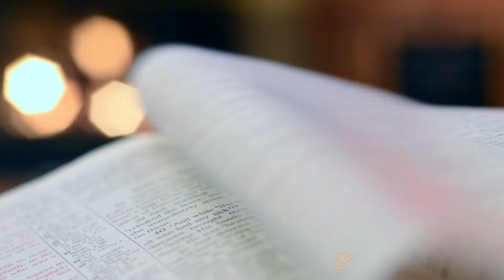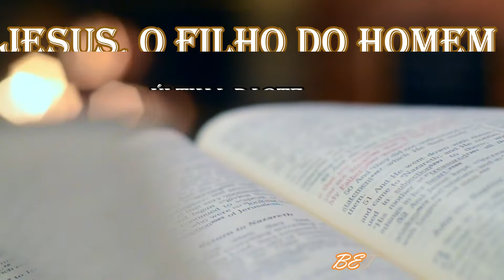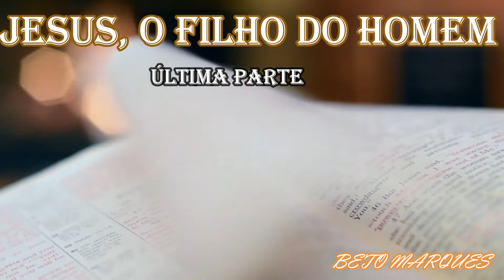Jesus, o Filho do Homem - Khalil Gibran - Última parte (audiobook)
Jesus, Filho do homem: é com isso que Khalil Gibran (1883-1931) nos brinda neste pequeno e valioso livro, publicado pela primeira vez em 1928. Em capítulos curtos, a personalidade, a sabedoria e a vida de Jesus são contadas por personagens que teriam desfrutado de sua convivência: a mãe, a avó, Maria Madalena, João Batista, além de muitas outras figuras. Nesta recriação poética sobre a vida de Jesus, Gibran demonstra toda a riqueza de sua prosa – cuja força conquistará até os mais céticos.

LINKS PARA COMPRA DE LIVROS

1. Audiolivro Profissional - O Homem Mais Rico da Babilônia
2. 10 E-books para Desenvolvimento Pessoal e Financeiro + 1 E-book Bônus
3. O Homem Que Ficou Rico Com Um Real
4. AMIGOS DE SALOMÃO E O SEGREDO DAS 5 ERVILHAS
5. Como ser RICO e BEM SUCEDIDO em 90 dias PASSO A PASSO
6. 5 Hábitos Milionários de Warren Buffet
7. 7 Conselhos de Salomão sobre riqueza e prosperidade
8. Augusto Cury - O homem mais inteligente da histórica
9. Hábitos baseados em princípios e conhecimento
10. Desenvolvendo a mente de rico
11. 10 PASSOS PARA O SUCESSO SEGUNDO SALOMÃO
12. Modelo Mental para ficar Rico
13. COMO FAZER MEU DINHEIRO SOBRAR